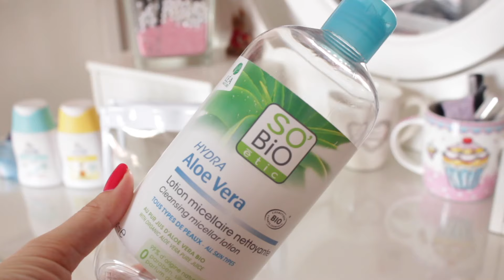VIAGGIARE LEGGERI!!! Con il BAGAGLIO A MANO! | Je suis Katia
Ciao ragazze, oggi vi svelo qualche piccolo trucchetto che di solito adotto quando viaggio esclusivamente con il bagaglio a mano! Spero possa esservi utile! Aspetto tutti i vostri consigli per quanto riguarda il mio viaggio a Londra!

SNAPCHAT katia cardi

Un bacio e BUONE VACANZE!!

Katia